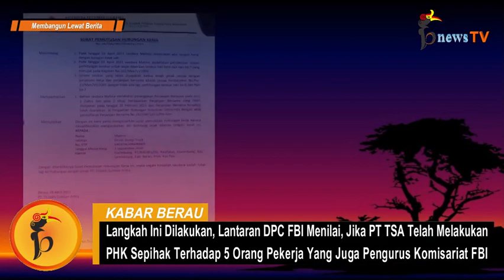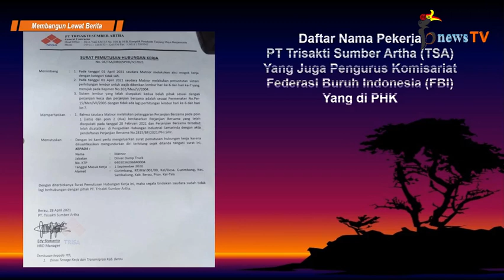Pengurus Komisariat PT TSA di PHK Sepihak, FBI “Duduki” Disnakertrans (Part 1)